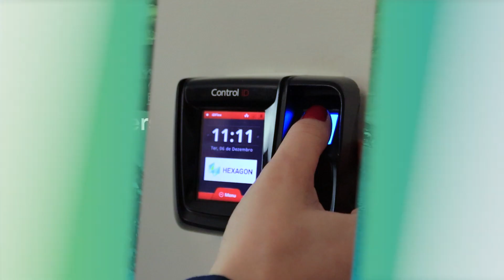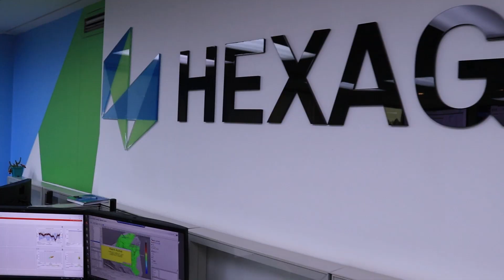HxGN Mine Monitoring | 24/7 Remote Monitoring Services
Besides a complete portfolio of sensors and technologies for any type of monitoring campaign, HxGN Mine Monitoring provides its worldwide customers 24/7 Remote Monitoring services to obtain the maximum from the collected data. Our large team of highly specialized trained members analyzes monitoring data and promptly notifies for immediate response to assist geotechnical professionals in taking better informed and timely decisions. Reach out for more information on our Services